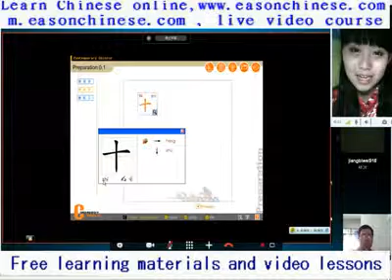702 a animal hair spring so funny